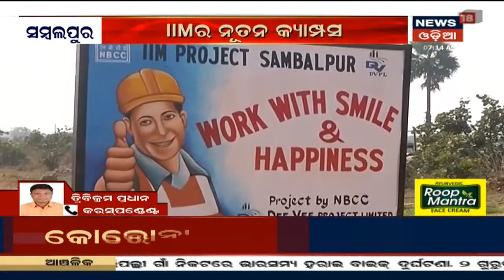ଆଜି Sambalpur IIM ନୂଆ କ୍ୟାମ୍ପସର ଭିତ୍ତିପ୍ରସ୍ତର ସ୍ଥାପନ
ଆଜି Sambalpur IIM ନୂଆ କ୍ୟାମ୍ପସର ଭିତ୍ତିପ୍ରସ୍ତର ସ୍ଥାପନ I Video Conferencingରେ ଭିତ୍ତିପ୍ରସ୍ତର ସ୍ଥାପନ କରିବେ ପ୍ରଧାନମନ୍ତ୍ରୀ Narendra Modi I ଉପସ୍ଥିତ ରହିବେ ମୁଖ୍ୟମନ୍ତ୍ରୀ ଓ କେନ୍ଦ୍ରମନ୍ତ୍ରୀ I 2nd Jan 2021